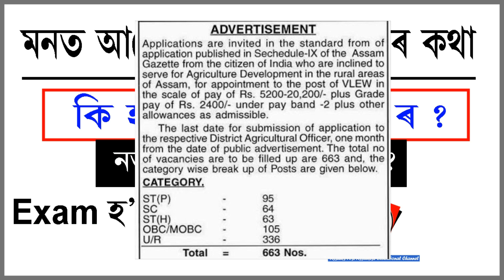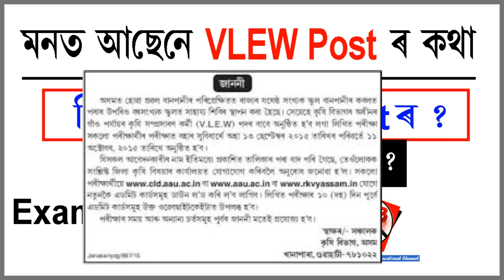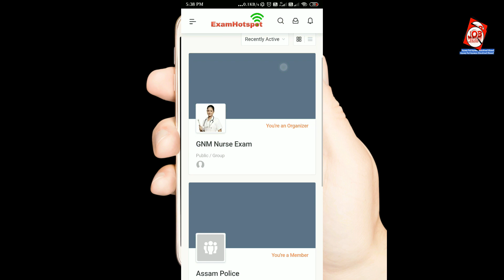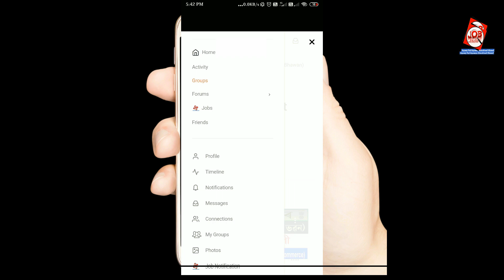What happened with VLEW Post || VLEW agriculture Assam 2021